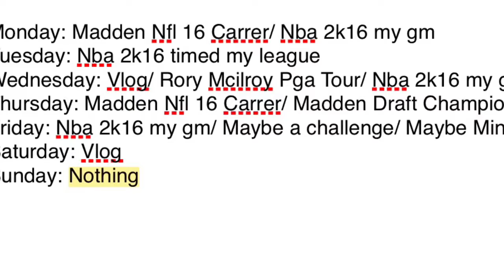Channel Update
I now go back and realize that some thing I won't be able to do so I'll find something else to do srry guys :(